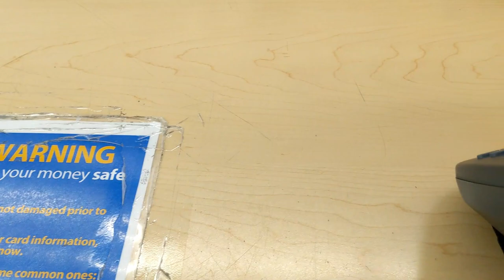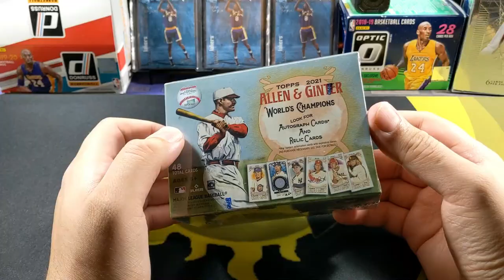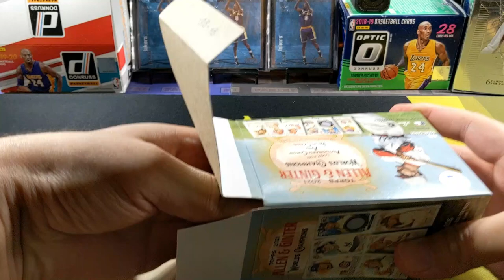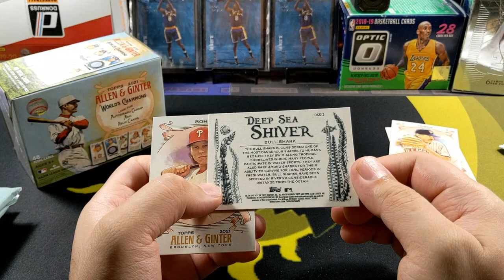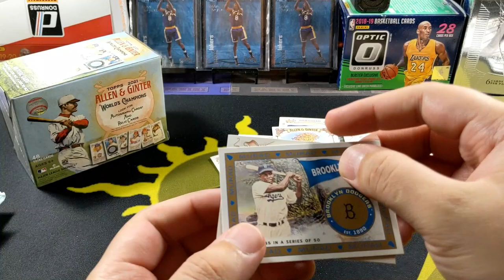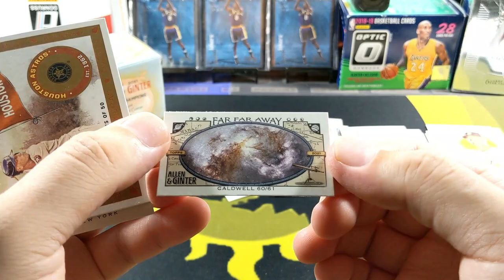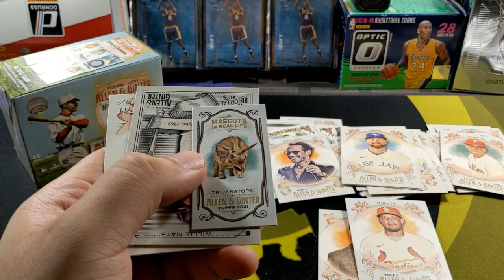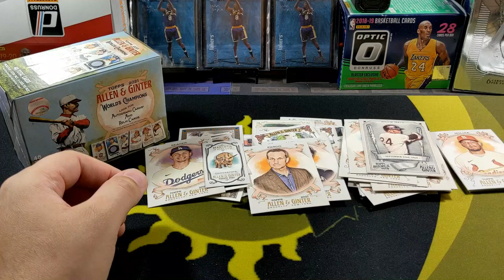Shopping Cart Fully Loaded With Trading Cards! Here's What I Found While Sports Card Hunting!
A little unusual late restock after seeing a few old products being restocked. We found Basketball Select Megas & much more!

In this video, I also opened a blaster of 2021 Topps Allen & Ginter.